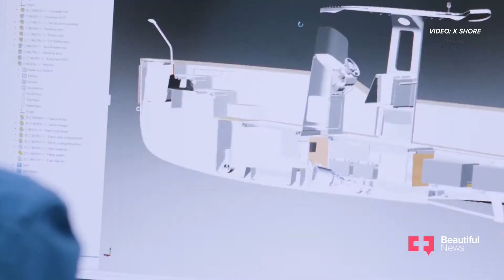These electric boats are rocking the future of sustainability | Beautiful News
Boating is ingrained in the culture of Sweden, but the leisure activity can be harmful to the environment and marine life. Jenny Keisu and her team at X Shore are on a mission to steer change. According to her, the boating season in Sweden only lasts for three months of the year, yet the carbon dioxide emissions produced are the equivalent to what a car emits in over three years. To combat this, they’ve designed 100% electric-powered boats that don’t leak toxic fumes into waterways, while silent engines create zero disturbance to aquatic animals. The innovation is changing maritime production as we know it to allow human and marine life to coexist. “We can’t expect nature to adapt to us,” Jenny says. “We need to be the ones adapting to nature.”